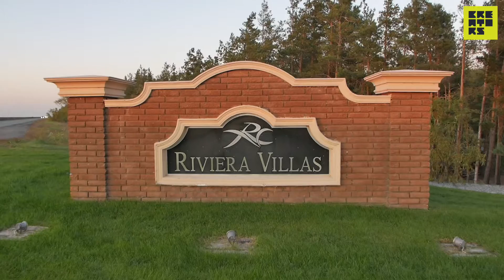Деревянный сруб || Вилла под Киевом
Жить в своем княжеском доме в городке в лесу под Киевом среди избранных. Хочешь попробовать?

Тогда тебе стоит посмотреть наш новый дом в рубрике Лучшее_жилье_от_Creators в элитном коттеджном городке Riviera Villas, где живут бизнесмены, топ-менеджеры. Те, кто создают проекты, управляют командами и компаниями, задают ритм бизнес-жизни.

Сруб Карибо - твой царственный дом в экологически чистом месте из экологически чистых материалов, который построен на века. Высокие потолки, стены из натурального дерева, обработанного вручную. Материал, который дышит, создает особый микроклимат в доме, наполняя воздух полезными микрочастицами. Дом не требует дополнительного слоя утеплителя. Зимой тут тепло, а летом прохладно.

Если тебя заряжает жизнь в городке среди леса, возле реки на свежем воздухе, тогда дом из натуральных материалов поможет тебе еще больше ощутить природу и создать уникальное "место силы" в стенах своего жилья.
Хотите узнать больше про недвижимость?

Другие наши ролики:
Вилла под Киевом || Большой дом у воды и леса
Элитный коттедж под Киевом || Деревянный дом у Киевского моря

Хотите больше узнать про компанию Creators?

Адрес офиса: г. Киев, ул. Е. Коновальца, 32-Б